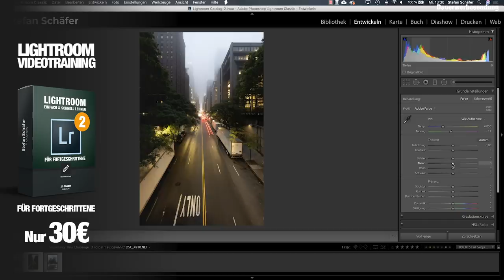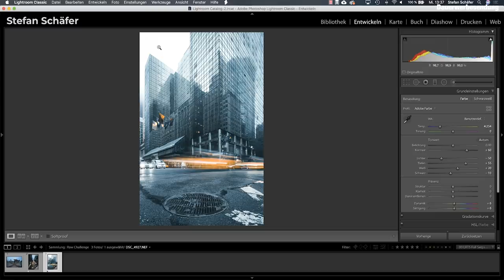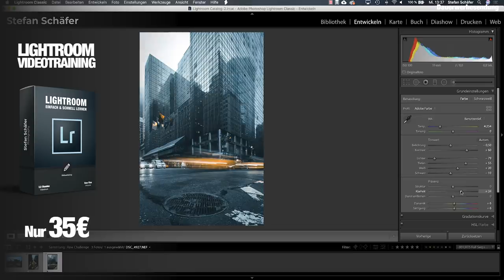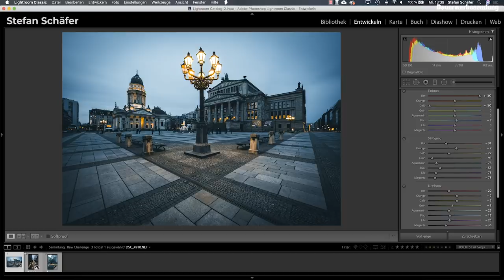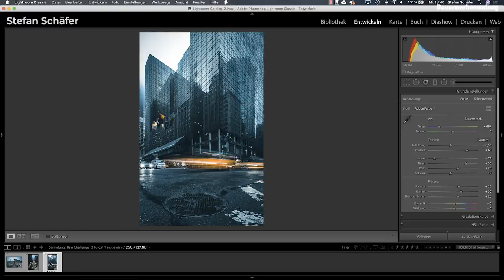Cinematic Blue Look in Lightroom erstellen